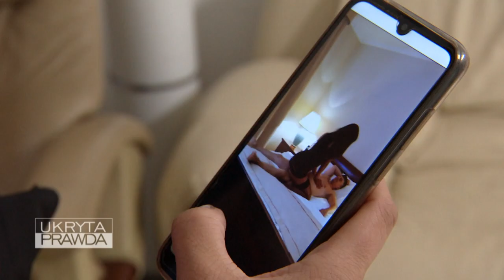Tomasz Niecik zdradzał swoją żonę? Te zdjęcia mówiły same za siebie! [Ukryta Prawda odc.1302]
Oglądaj "Ukrytą prawdę" od poniedziałku do piątku o 18:00 w TVN oraz w Playerze
Tomasz Niecik po koncercie melduje się w hotelu, gdzie ma wynajęty przez organizatorów pokój. Na recepcji wita go sympatyczna Nina. Tomasz z pokoju dzwoni do żony, mówi jej, jak było na koncercie, zapewnia, że tęskni. Następnego dnia budzi się z silnym bólem głowy. Wraca do domu, jest przekonany, że złe samopoczucie to wynik zmęczenia i przepracowania. Kilka dni później żona urządza Tomaszowi scenę zazdrości. Przed chwilą dostała na maila zdjęcia, na których Tomasz leży w hotelowym łóżku z jakąś roznegliżowaną kobietą. Wyglądają jakby uprawiali seks. Żona Tomasza domaga się wyjaśnień. Dochodzi do awantury. Tomasz jest skołowany. To musi być jakieś nieporozumienie. Może fotomontaż? Ktoś chce nabruździć w jego szczęśliwym małżeństwie. Tomasz zarzeka się, że jest uczciwy. Sprawę komplikuje fakt, że żona muzyka konsultuje się ze swoją przyjaciółką Moniką. Kobieta mówi jej, że od dawna podejrzewała, że Tomasz nie jest jej wierny. Widziała rok temu, jak podrywał fankę po koncercie, ale nie chciała o tym mówić głośno. Niedługo potem żona Tomasza znajduje w aucie męża damską bieliznę. To przelewa czarę goryczy. Chce, by mężczyzna wyprowadził się z domu...